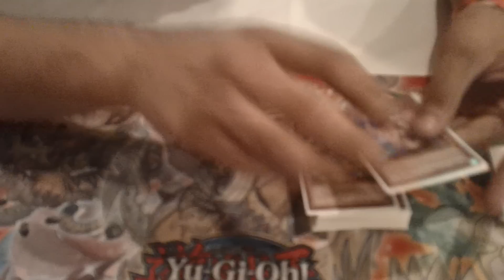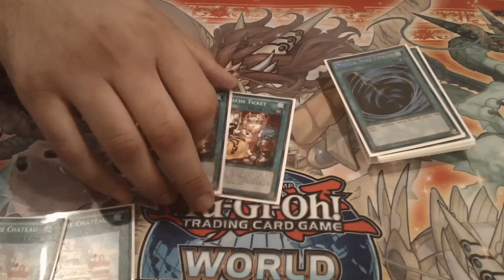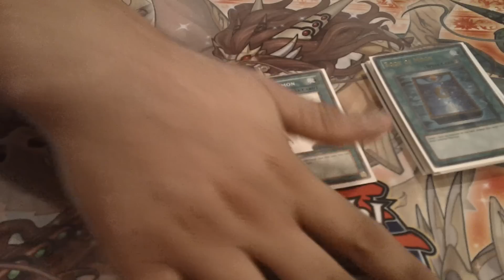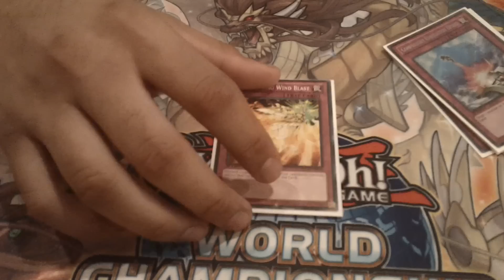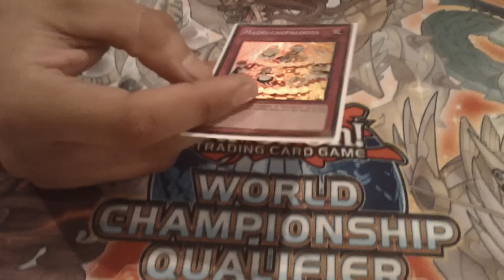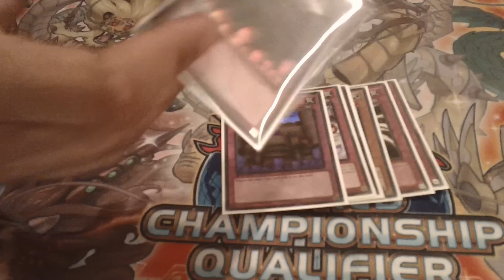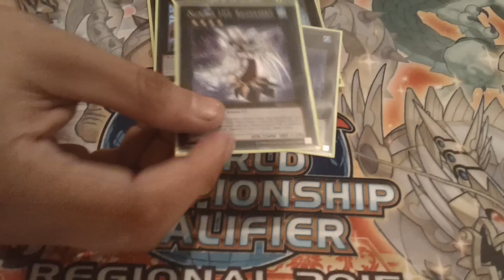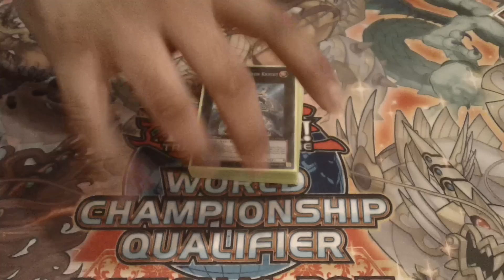Undefeated(7-0-2) - 5th Place - Madolche - Atlanta Regionals - Angel Vega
The reason he was in 5th place is because Congratulations to Angel for going 7-0-2 in swiss and 2 ties are worse than 1 loss, points wise.

Congratulations to him for doing so well!